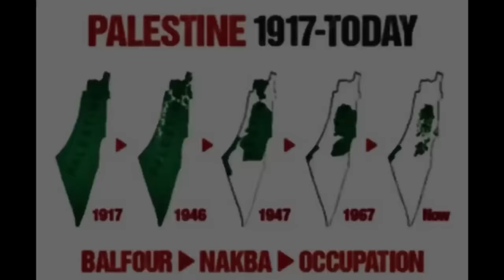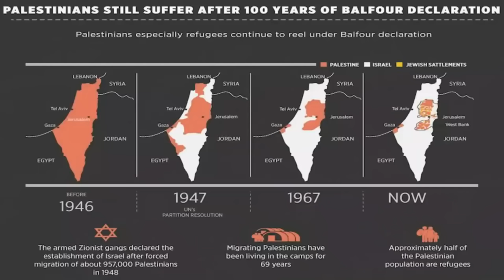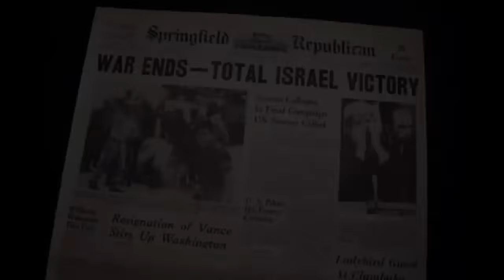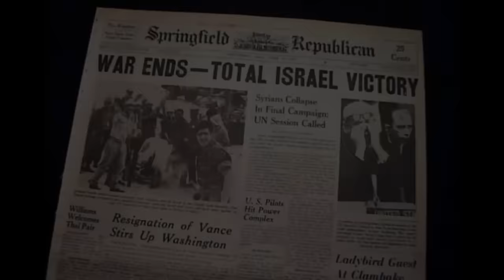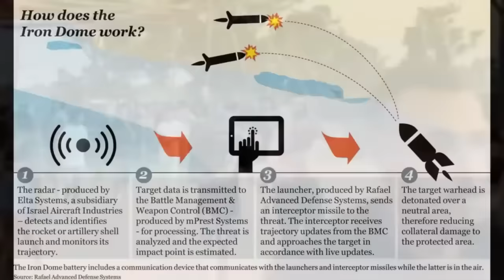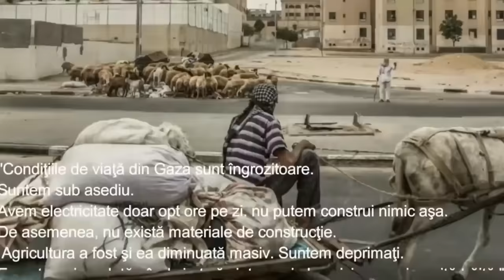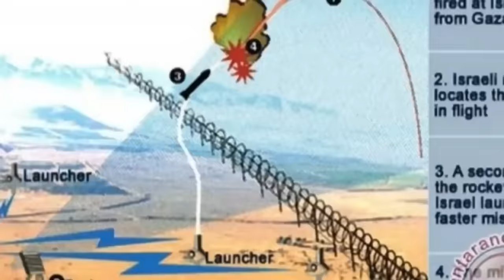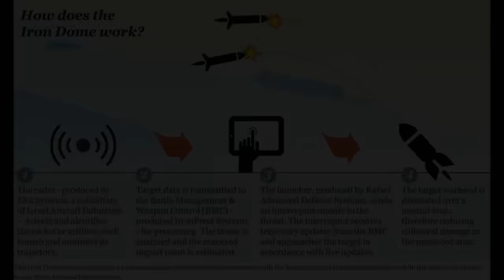Cum s-a ajuns aici? - Israel și Palestina - Documentar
0:00 - 16:54 - Istoria facerii statului Israel
16:58 - Razboiul de 6 zile
36:47 - Israel ataca
57:33 - Contextul de azi - ISRAEL-PALESTINA